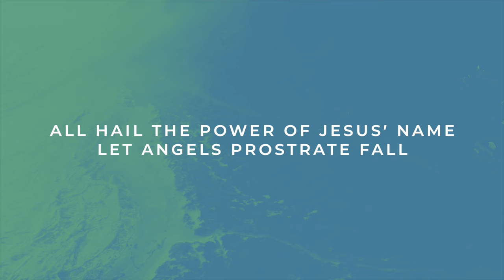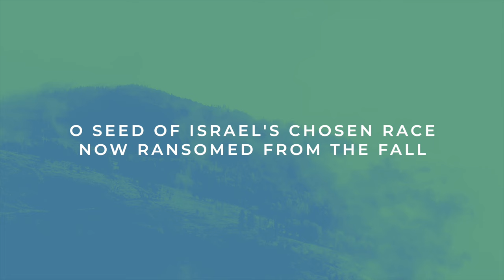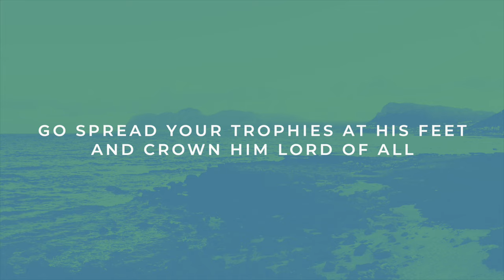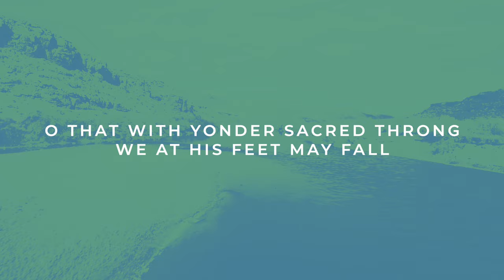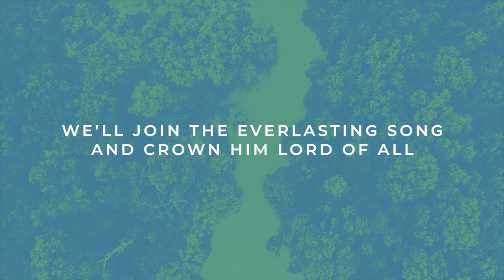All Hail the Power of Jesus' Name | Reawaken Hymns | Official Lyric Video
Chord Chart and more worship resources for All Hail the Power of Jesus' Name

Modern arrangement of the classic hymn All Hail the Power of Jesus Name with lyrics. Arranged and Recorded by Nathan Drake; Written by Edward Perronet, 1780.

ALL HAIL THE POWER OF JESUS NAME LYRICS

Bring forth the royal diadem, And crown Him Lord of all!

O seed of Israel's chosen race
now ransomed from the fall,
hail him who saves you by his grace, and crown him Lord of all.

Sinners, whose love can never forget the wormwood and the gall,
Go spread your trophies at His feet, and crown Him Lord of all.

Let ev'ry tribe and ev'ry tongue, that bound creations call
now shout in universal song the crowned Lord of all

Oh, that with yonder sacred throng We at His feet may fall!
We’ll join the everlasting song, And crown Him Lord of all!